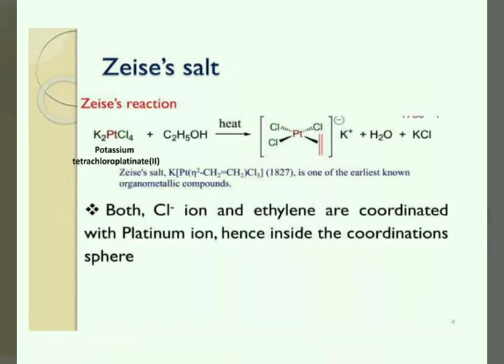Metal olefin complexes | metal ethylenic complexes